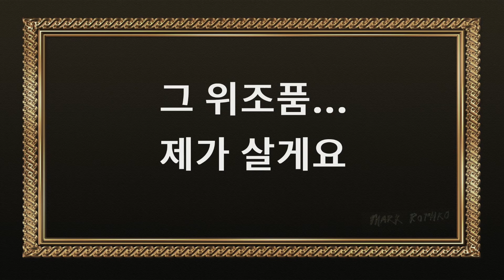42화 3부 | 당신의 눈을 속이다 : 세기의 미술품 위조 사건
안녕하세요, 성난고사리단입니다.
42화의 3부는 실제 일어난 미술품 위조 사건을 다른 다큐멘터리
'당신의 눈을 속이다 세기의 미술품 위조 사건'을 가지고 왔습니다.